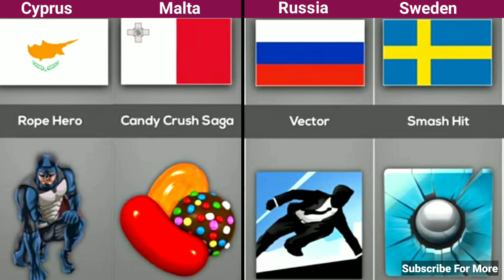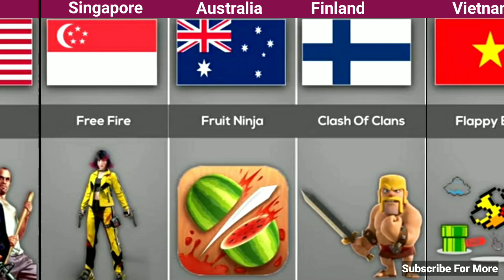Games Made By Different Countries | Comparison Video | The World Data